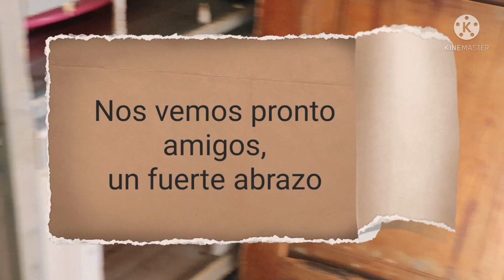Avance con las CHINCHILLAS adoptadas🥰